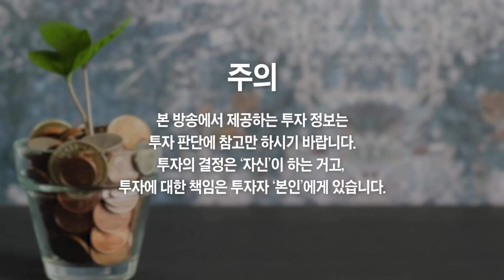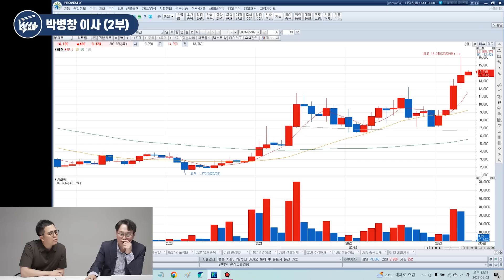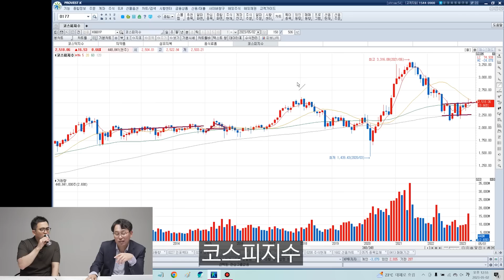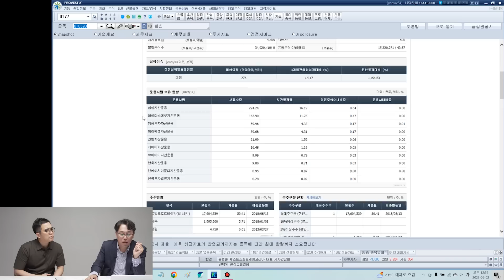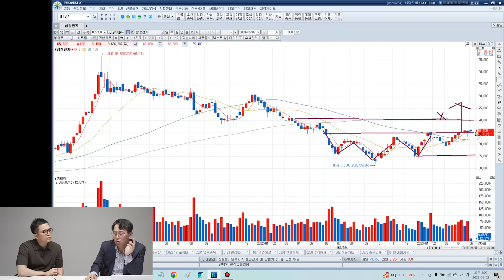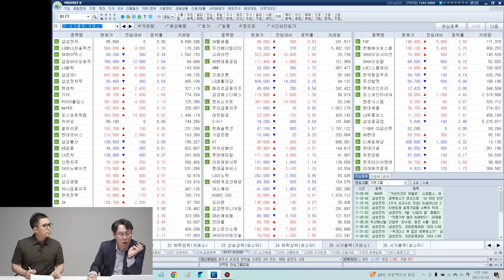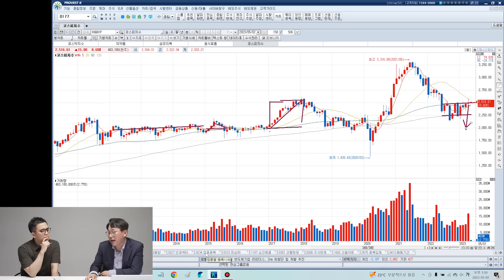2차전지 아직 덜 오른 주식 '딱 1개만' 알려드릴게요 (박병창 이사)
2차전지 아직 덜 오른 주식 '딱 1개만' 알려드릴게요 (박병창 이사 2부)
- 교보증권 박병창 이사

2차전지 아직 덜 오른 '이 주식', 지금부터 꾸준히 사 모으세요
2차전지 아직 못 샀으면 '이 주식을' 사 모으세요
2차전지 주식 가진 분들은 '이것만큼은' 꼭 조심하세요
지금 사면 괜찮은 1순위 주식은 바로 '이겁니다'